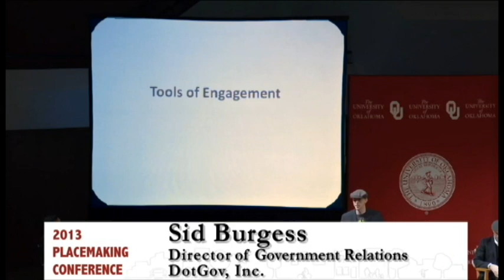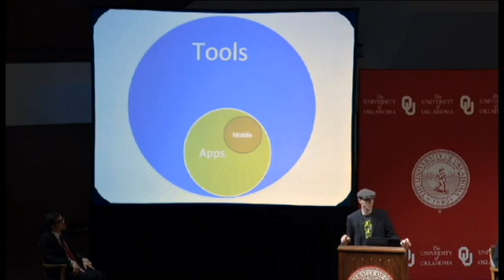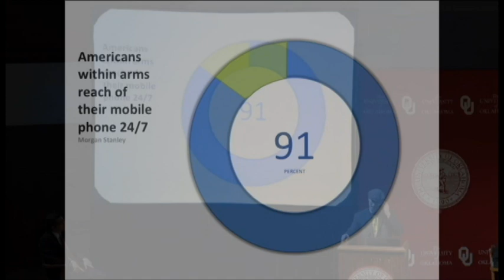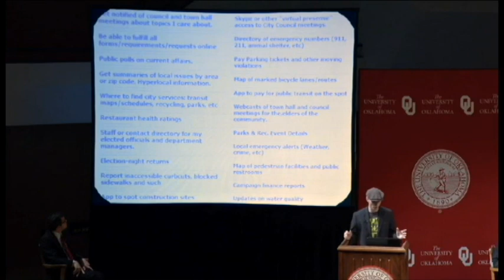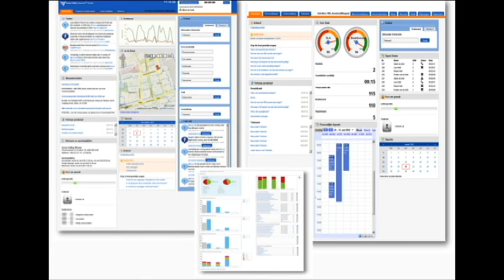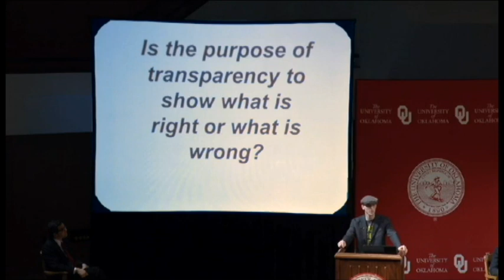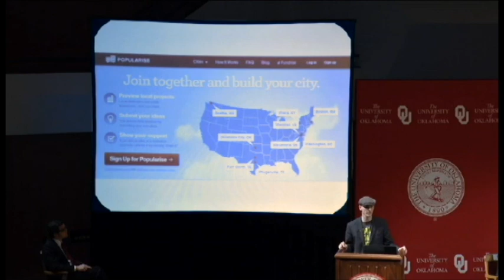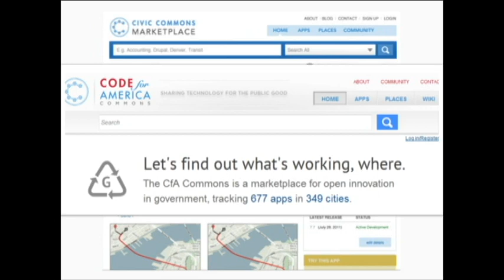IQC Placemaking Conference: Tools of Engagement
Sid Burgess tracks the many digital tools that are developing to help citizens engage in two-way communication with public agencies. Find out what kind of information people want to share about their communities and how they are sharing it.

Sid Burgess is an advocate for livable communities and helps local governments use the internet to be more open, accessible, and connected to the public.

Enjoy this lecture from the 2013 Placemaking Conference in Norman, Oklahoma, hosted by The University of Oklahoma Institute for Quality Communities on April 3, 2013.